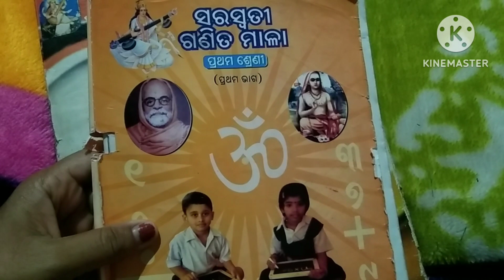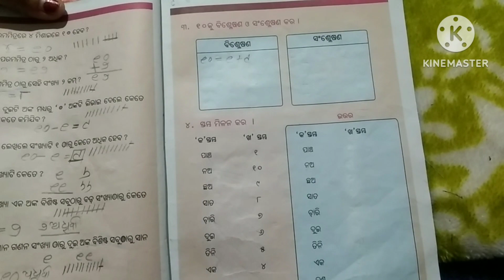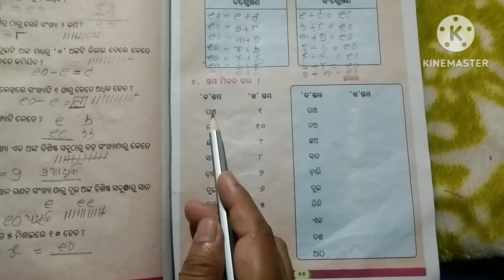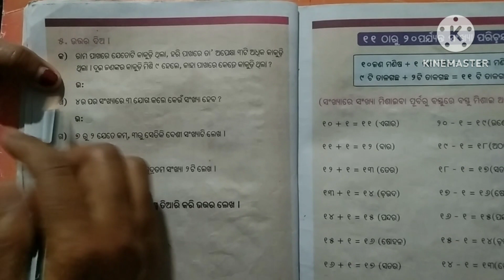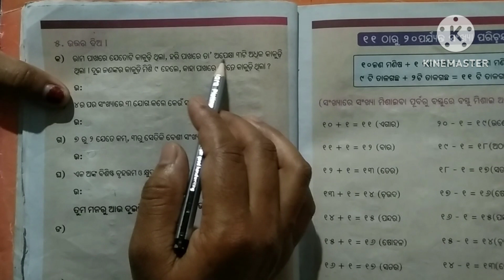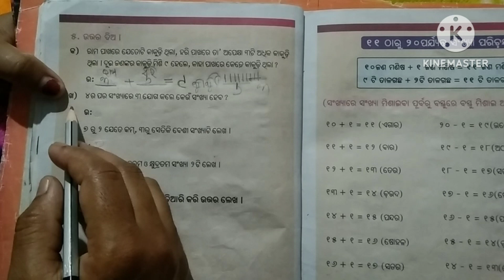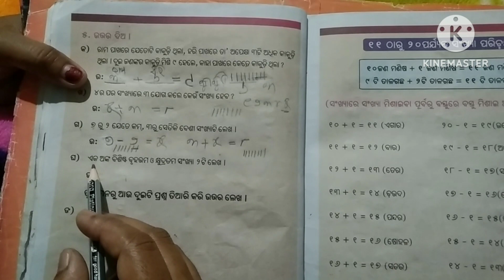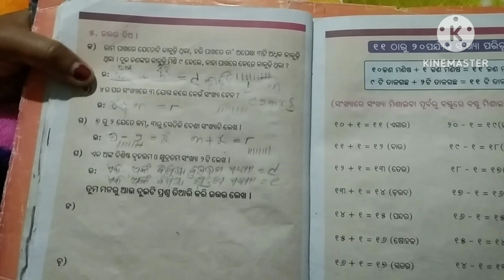SSVM MATH CLASS -1PART-1PAGES-77to78 ସରସ୍ଵତୀ ଶିଶୁ ବିଦ୍ୟା ମନ୍ଦିର ପ୍ରଥମ ଶ୍ରେଣୀ ପ୍ରଥମ ଭାଗ ଗଣିତ ମାଳା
SSVM MATH CLASS -1PART-1PAGES-77to7 8ସରସ୍ଵତୀ ଶିଶୁ ବିଦ୍ୟା ମନ୍ଦିର ପ୍ରଥମ ଶ୍ରେଣୀ ପ୍ରଥମ ଭାଗ ଗଣିତ ମାଳା ପୃଷ୍ଠା ୭୭ରୁ ୭୮ ୧୦ ର ପରିଚୟ odia Education Channel
odia Education Channel
ganita mala ganita mala ganita odiaeducationchannel ssvm class -1